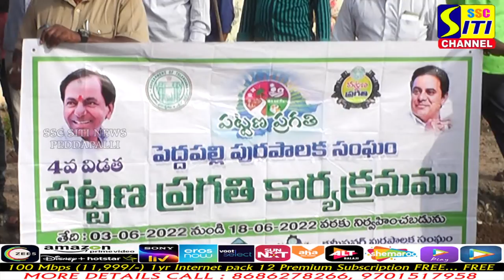3వ వార్డులో శ్రమదానం చేసిన మున్సిపల్ చైర్మన్